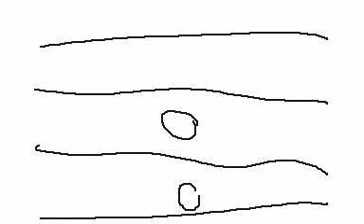If someone took your pokemon collection you'll be like...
at 1:01
Lol this would be me. This is a MV i guess..